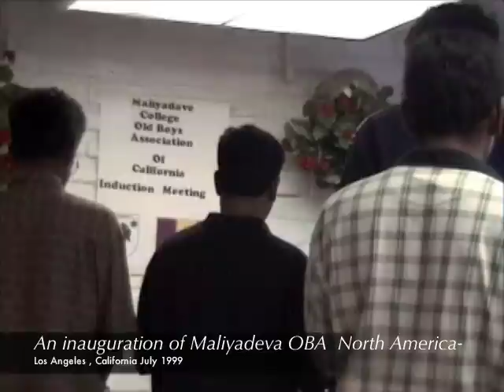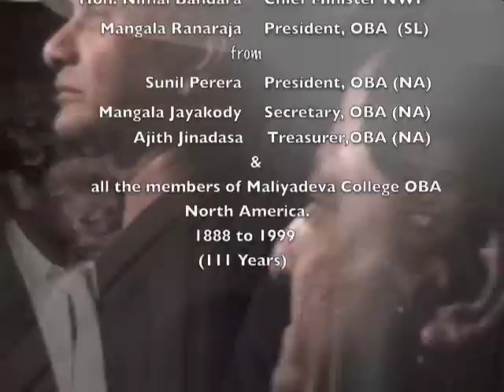An inauguration of Maliyadeva OBA North America-July 1999